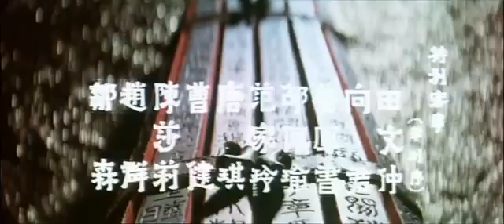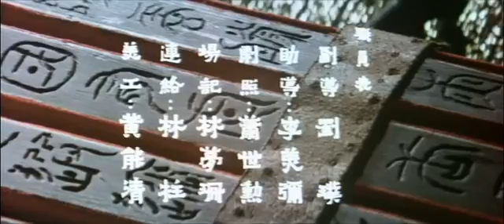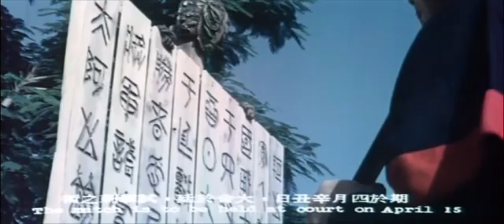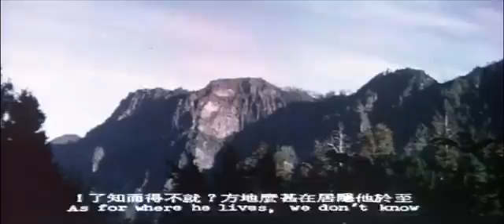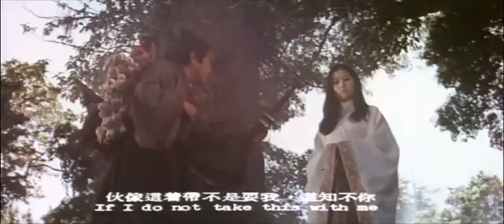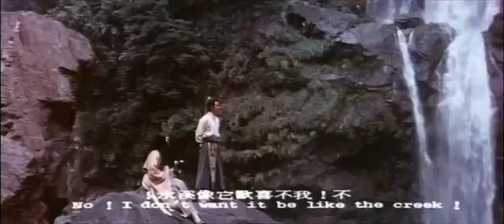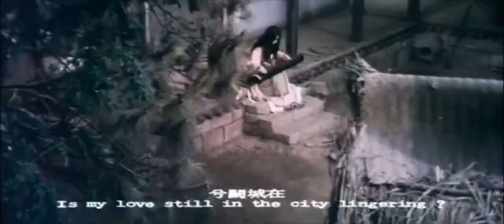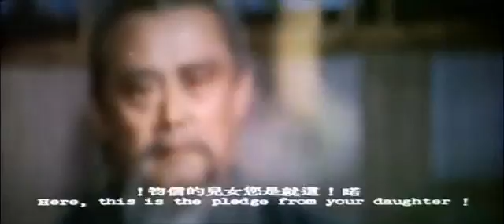The Sword (1971) 劍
Country: Taiwan
Genre: Martial Arts
Release Date: 09/19/1971

Directors
   Pan Lei (1)

Script
   Pan Lei (1)

Action Directors
   Jimmy Wang Yu
   Kwan Hung

Producers
   Hong Hin-Fan
   Pan Lei (1)

Cast
   Jimmy Wang Yu  ...  Hsia Ho Wei
   Chan Pooi-Ling (1)  ...  Ying Erh
   Wang Lai  ...  Hsia Ho Wei's mother
   Got Heung-Ting  ...  Kuan To
   Lee Kwan (1)  ...  Wei Pao Kei
   Liu Ping (1)  ...  Ling Fung
   Koo Kwan  ...  Sword connoisseur
   Han Chiang (1)  ...  Emperor
   Seung Fung (1)  ...  Painter
   Man Man (2)  ...  Chamberlain Li Cheng
   David Tong Wai
   Miao Tian
   Tsai Hung  ...  Hsia Ho Wei's man
   Lui Ming (1)
   Tai Leung
   Hon Siu
   Suen Yuet
   Got Siu-Bo
   Kong Ban  ...  Wang Hsih
   Fung Ngai  ...  Sword teacher
   Tin Yau
   Go Ming (1)
   Lui Jun (1)
   Su Chen-Ping
   Cheung Yee-Kwai
   Shan Mao  ...  Chou Wei
   Sally Chen Sha-Li
   Yeung Fui-Yuk  ...  Pa Ta Ah Hu Tu
   Wong Yu (2)
   Chang I-Fei
   Hsieh Hsing (1)
   Hung Lau
   Kwan Hung  ...  Chen Wu
   Lee Ying (2)  ...  Chancellor Han
   Kong Faan
   Li Kuan-Chang
   Cho Kin (1)
   Tong Kei
   Tin Man-Chung
   Cho Boot-Lam
   Kong Ching-Ha
   Chiu Keung (1)
   Hsiang Chun
   Meng Ting
   Wu Min (1)
   Gam Sek
   Gam Lee-Sang
   Tsou Shen
   Wong Yung (1)
   Si Sin-Dai
   Fan Ga-Ling
   Wang Suen
   Lan Chi
   Yim Chung
   Wang Yun
   Wu Heng
   Lo Dik
   Shao Pei-Yu
   Man Ling (1)
   Kok Man-Lai
   Sit Hon

Production Company
   Yangtze Productions Limited

Production Manager
   Hong Hin-Fan

Sound Recordist
   Lam Kwan-Chi

Art Director
   Chow Chi-Leung

Lighting
   Cho Siu-Bing

Makeup
   Man Gau (2)

Props
   Lau Yiu-Wa

Cinematographer
   Hung Ching-Yun
   Jeng Wing-Hin

Editor
   Sam Yip-Hong

Costume Designer
   Wong Tung (1)

Assistant Director
   Liu Pu
   Lee Mei-Mei (1)

Composer
   Wong Mau-Saan
   Lo Ming-Tao